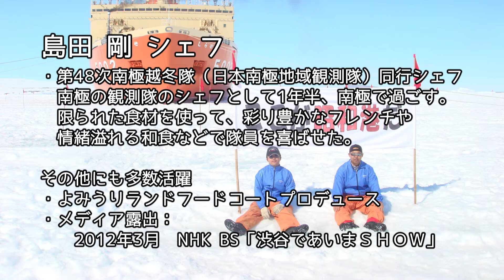十和田ふぁみりーず ねぎんのお料理教室 ジンジャーソースステーキ Vol.150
青森県十和田市の野菜をPRする十和田ふぁみりーず。
毎週金曜日公開予定のねぎんのお料理教室。
今回は十和田ふぁみりーずの新商品のジンジャーソースを使ったステーキと
マッシュポテトに挑戦しました。
ジンジャーソースは焼き肉のタレ、しゃぶしゃぶなど、お肉にも使えて...もちろんサラダのドレッシングとしてもお使いできます。
前回の大失敗からなんとか立ち直ったねぎんちゃん。
今日も元気にお料理してますね(笑)
これからも十和田の野菜と十和田ふぁみりーずを宜しくお願い致します。

音楽素材は主に下記の皆様のを使用させて頂いてます。

アジアン和風音楽素材 緑茶の間

魔王の魂